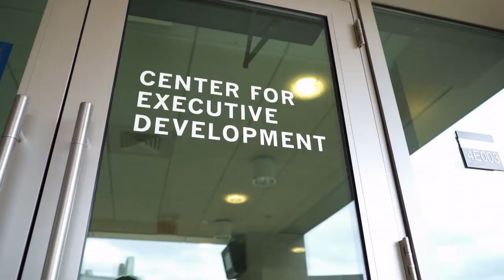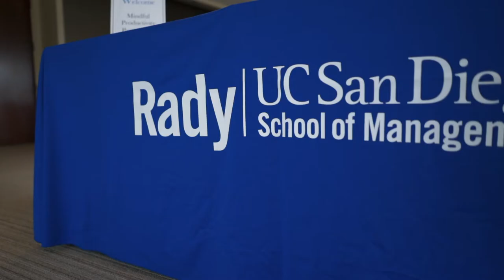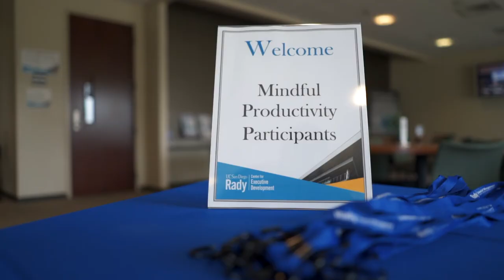Rady Center for Executive Development